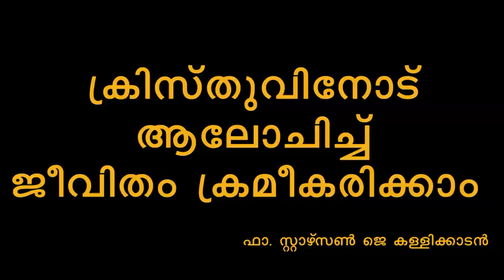നോമ്പ് കാലത്ത് ഈശോയോടൊത്ത് ചിന്തിക്കാം